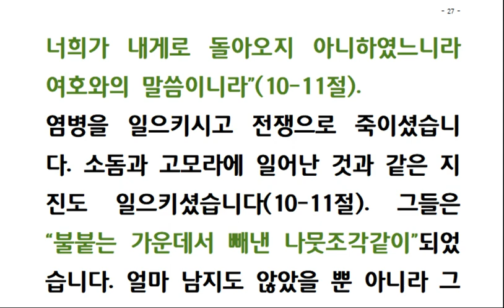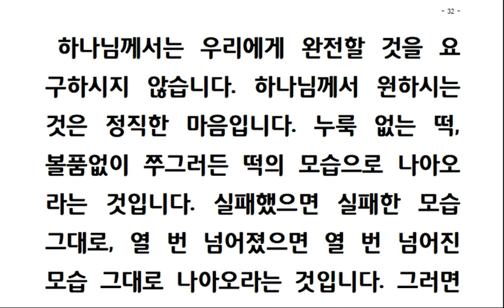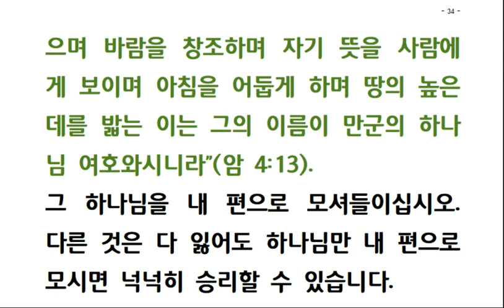아모스서강해(5-4) 바산의 암소들 - 헛되이 받은 연단 (암 4장 6-13절) 240603 월요새벽기도